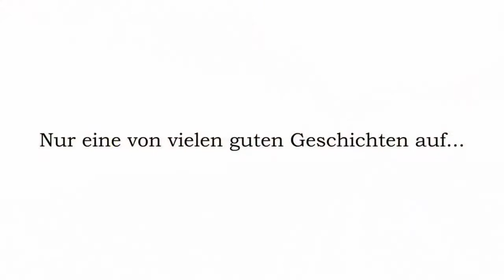Schatzsuche mit Handy und Werkzeug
Im Bellheimer Wald hat Jürgen Mühlmann fast 50 Verstecke für Geocaching angelegt. Für ihn ist die moderne Schnitzeljagd mehr als nur ein schönes Hobby. Er will Menschen damit in die Natur locken – und das Versprechen an einen verstorbenen Freund einlösen.